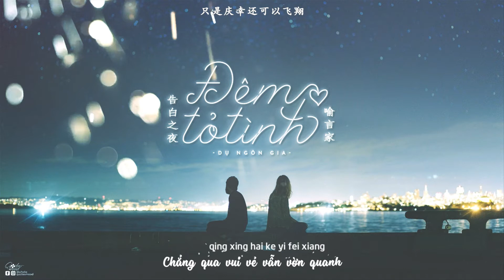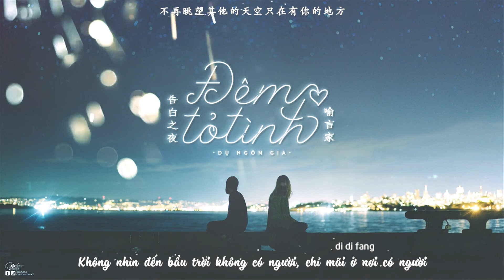PQM Vietsub【Đêm Tỏ Tình】- Dụ Ngôn Gia || 告白之夜 - 喻言家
Song: Đêm Tỏ Tình  (告白之夜)

Original version:

Cover: Dụ Ngôn Gia (喻言家)

Translator: Scallion@PQM

Designer: Temm@PQM

Edit video: Diepel@PQM